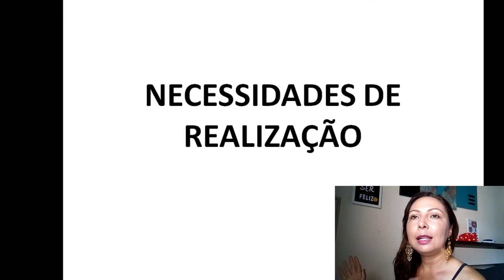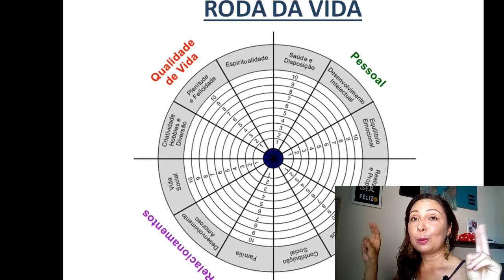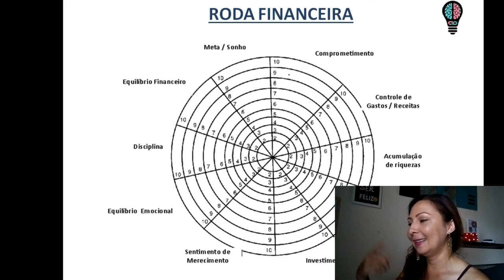Ferramentas que os Coaches usam nas sessões - Coaching #03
Continuação da sequência de vídeos sobre o Coaching, como ele funciona e como pode ajudar você a se conhecer melhor e ir em direção a vida que deseja.

Dica de Livros

O Milagre da manhã

Me Poupe: Os 10 passos para nunca mais faltar dinheiro no seu bolso.

Independência Financeira O Guia do Pai Rico

O Poder da Ação

O Poder da Ação para crianças

O Segredo